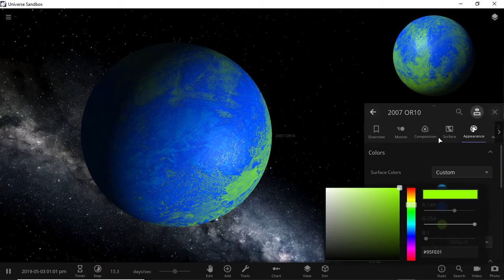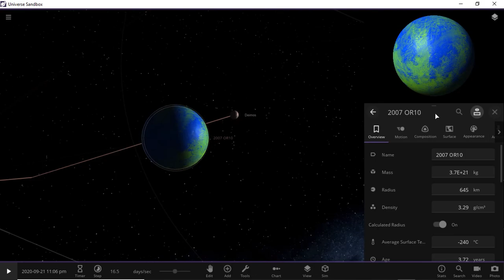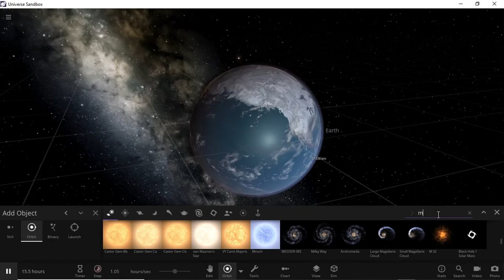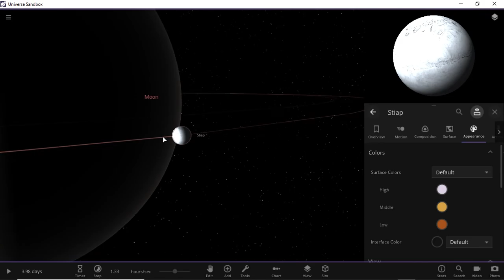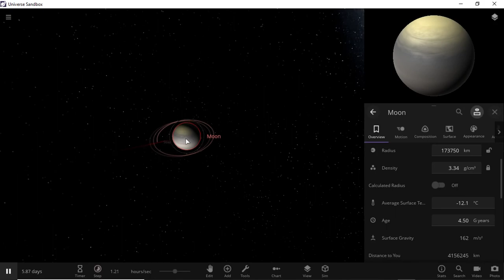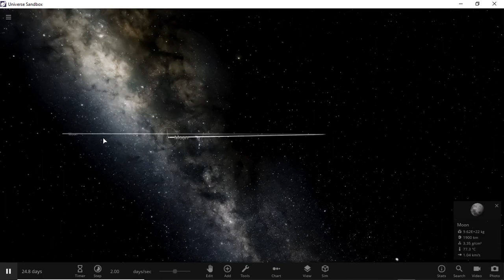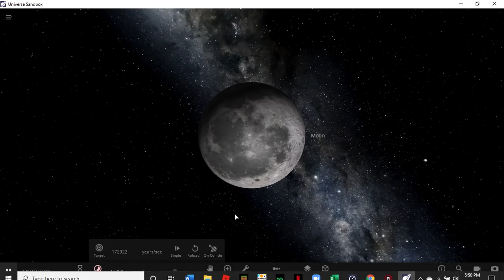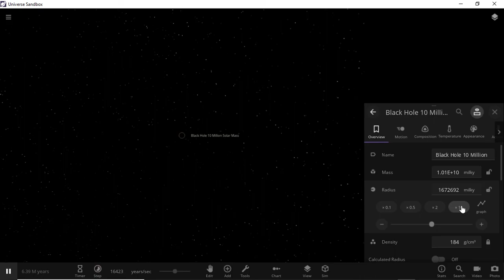The Livoween Universe Sandbox